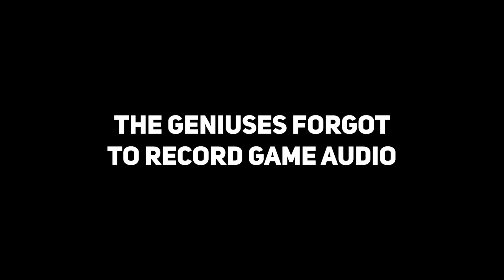FNAF HELP WANTED - Nogla & Terroriser GET NEW JOBS in VR!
Party time in the WoT Blitz mobile shooter! Meet Vinnie Jones and enjoy a stash of perks!

Nogla got me to play FNAF Help Wanted.. Comment if I should play the sequel..

TERRORISER
19215 SE 34TH ST